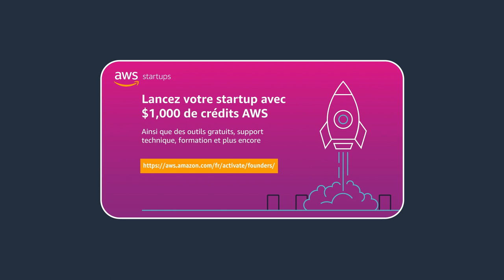How to hire the best talent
How to hire the best talent with Arnaud Lenoble, VP Engineering at PayFit.

Resources:
Amazon Hiring Best Practices